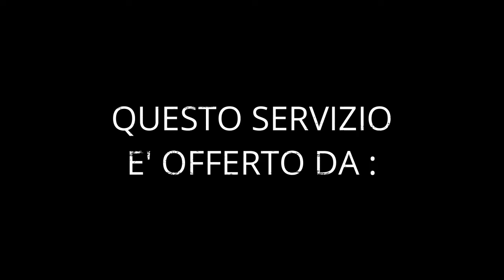PROMO TORNEO SERIE A GIOVANILE - CASSIBILE 2021